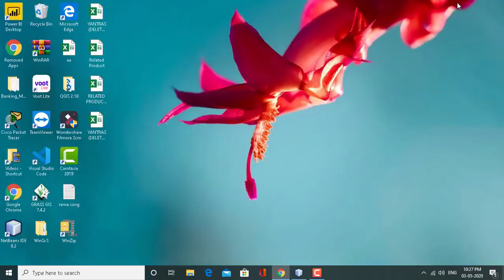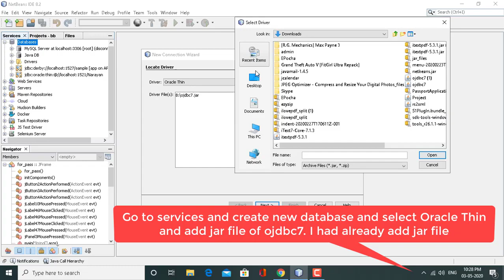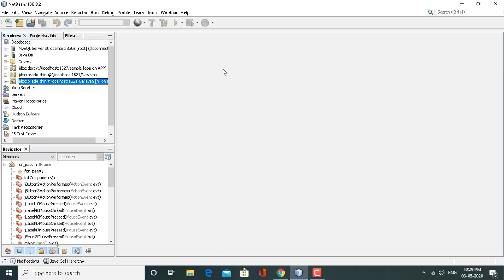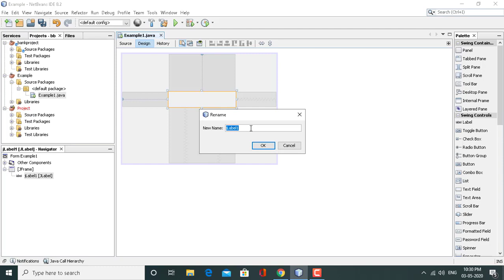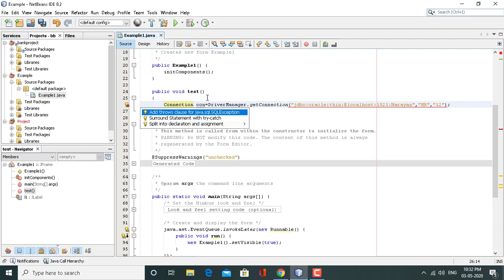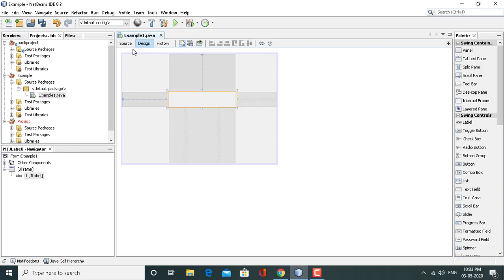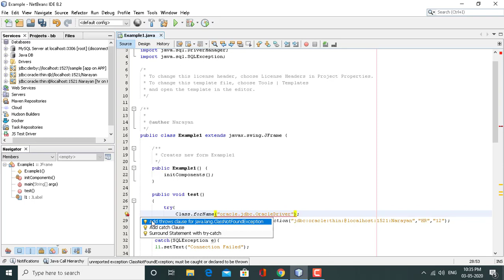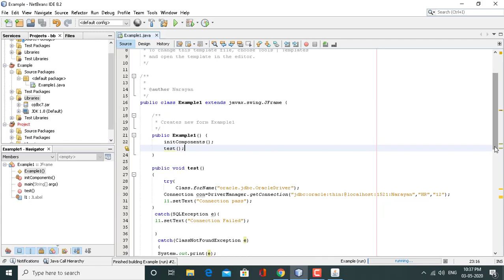How to Connect java swing with oracle 11g Database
you can connect java swing with oracle database

Download ojdbc7 from my drive